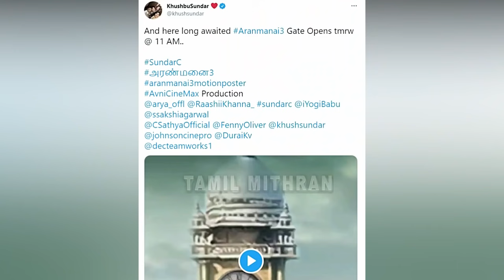Aranmanai 3 Official Motion Poster | First Look | Promo Video - Arya | Vivek - Yogi Babu | Sundar C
Aranmanai 3 Official Trailer | Motion Poster | First Look | Promo Video - Arya | Vivek - Yogi Babu | Sundar C | Mano Bala | Rashi Khanna | Andrea | Sakshi Agarwal